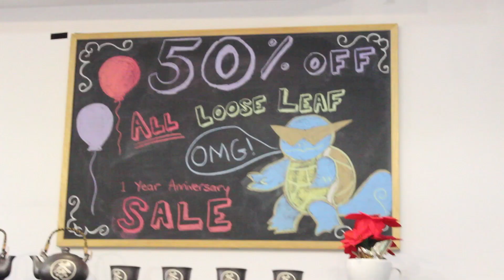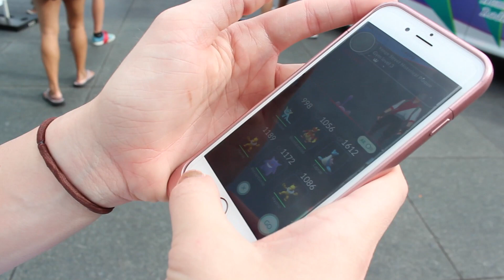Pokémon GO Vlog w/LovelyLor & GeekinGorgeous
Thanks to these lovely ladies for catching pokes with me all day! Check out their channels-

ALB
Toronto, ON
M2N 6N1
Canada